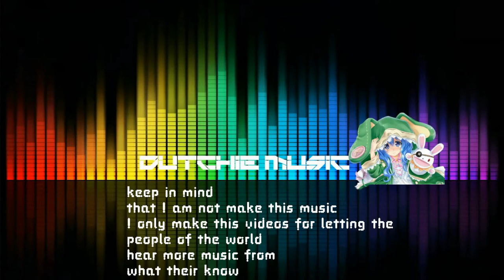Histeria - Invasion Song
The original creator: Histeria no official channel of the creator available to this day